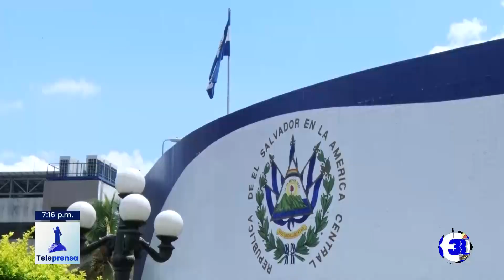Teleprensa33 | Tras críticas, modifican información reservada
La Asamblea Legislativa modificó la información que había catalogado como reservada por 7 años, entre ellos los viajes de los diputados y planilla.

Lunes 30 de agosto del 2021